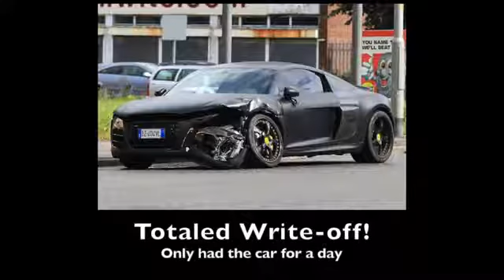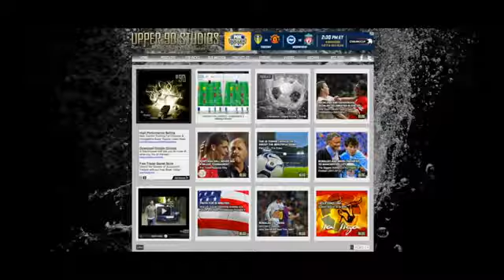football stars Cars accidents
Car accidents football players